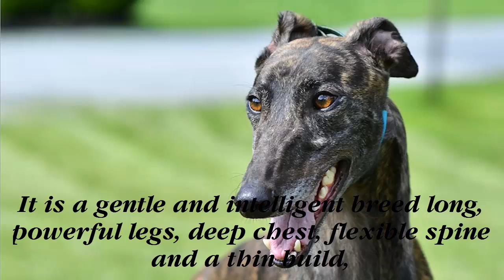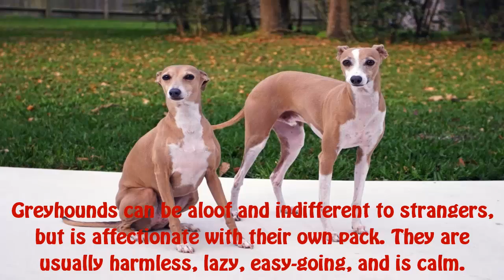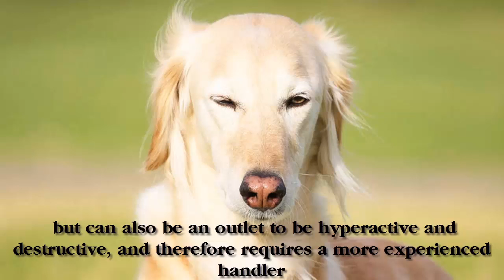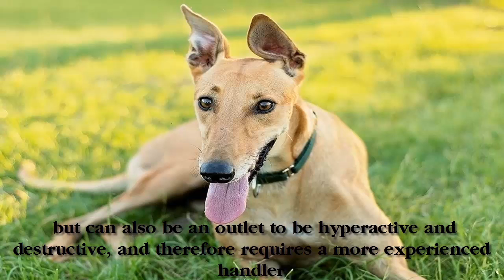Throughout history the Greyhound has been the darling dog breed of royalty and nobility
Greyhound dog Description: Throughout history the Greyhound has been the darling dog breed of royalty and nobility. From the ancient Egyptians, who often mummified and buried favored dogs with their owners; to the English nobility who enacted a law banning so fine a beast from being owned by mere commoners. Even the Bedouin (who as devout Muslims shun dogs in general for supposedly being unclean) since time immemorial have so revered the Greyhound (or its derivative or ancestor) that not only was contact permitted, they even allowed the consumption of game caught by such dogs.

Fast forward to today and it is hard to believe that this dog breed once held such an esteemed position. Currently over 100,000 Greyhound dogs are destroyed each year worldwide, as a result of the cruel sport of dog racing!

In times long past a messenger carrying both good news and bad always supplied the good news first in order to lessen the effect of the bad news and thereby increase his chances of living to see another day (hence the expression: Don't shoot the messenger!) So borrowing from that tactful approach, this article shall address the Greyhound's glorious past first before covering its dismal present